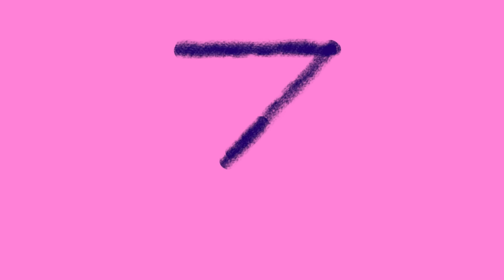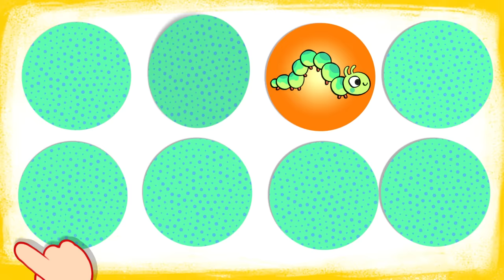Learn Insects and Bugs for Kids | Cute Insect a to z Cartoon Compilation | Club Baboo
Learn Insects and Bugs for Kids | Cute Insect Cartoon Compilation

A compilation of our best Insect and Bugs videos for kids. Learn animals names and sounds with this collection of cute and scary insect cartoons for children. This video contains an Insect ABC, an Insects and Bugs Wrong Heads and more! Learning animals is fun with Club Baboo!

Club Baboo is a family friendly  youtube channel with an emphasis on cute learning videos for kids. We offer the best way to learn about animals, dinosaurs, ABC's, numbers, shapes and colors. Please enjoy this fun cartoon cartoons compilation.

Learn Insects for kids | Cute and Scary Insects | Learn Bug Names | Insects and Bugs video